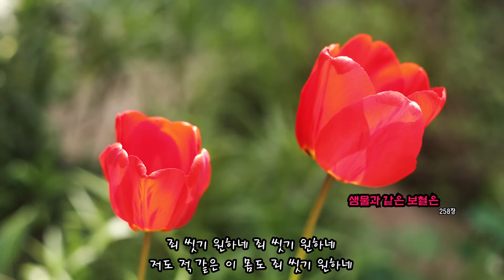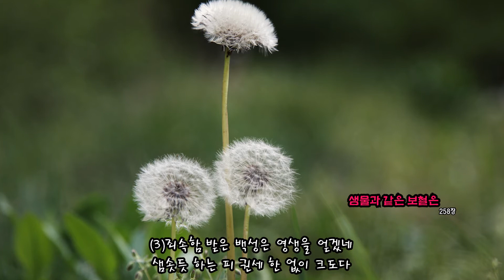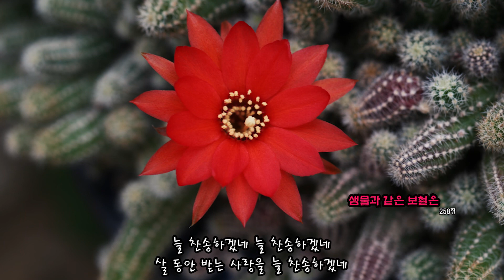샘물과 같은 보혈은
✓날 정케하신 피 보니 그 사랑 한없네
살 동안 받는 사랑을 늘 찬송하겠네.